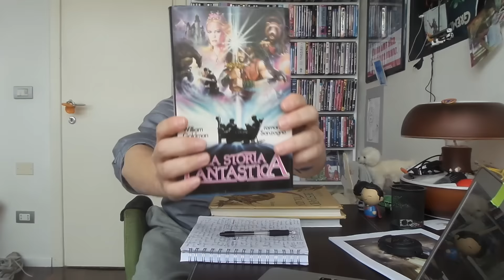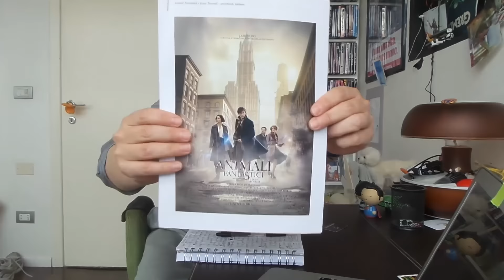Animali Fantastici e Dove Trovarli, di David Yates | RECENSIONE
Francesco Alò ci parla di Animali Fantastici e Dove trovarli, il film di David Yates, scritto da J.K. Rowling e interpretato dal premio Oscar Eddie Redmayne, in uscita nelle sale il 17 novembre 2016